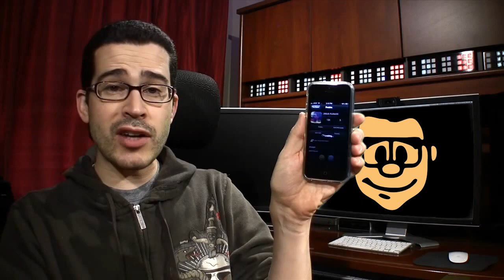Tech News: iPad mini, iMac, and Fusion-generated Electricity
Fusion-generated Electricity: Will It Finally Become a Reality?

CDW Data Storage and Virtualization Solutions Help Keep Data Secure

When Are Electric Cars a Viable Alternative?

Passwords: Soon to Be Replaced by Eye Movement Tracking

Apple Event Roundup: What Was the Most Important Announcement?

Apple Releases a New 13-inch MacBook Pro with Retina Display

Are Self-driving Cars a Solution for Dense Traffic?

Felix Baumgartner Went to the Edge of Space and Back

NEWS

Microsoft Has No Plans for a Second Windows 7 Service Pack

Square Takes Its First International Step: Payment Service Now Live in Canada

Thieves "Bug" Debit Card Pin Pads in 63 Barnes & Noble Stores

QUESTION

Will the iPad mini cut into iPad sales?